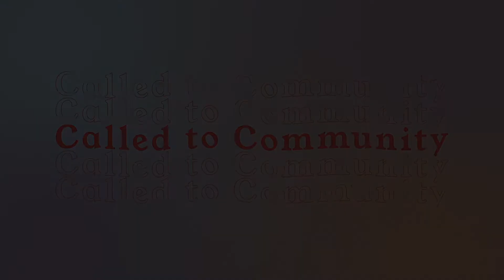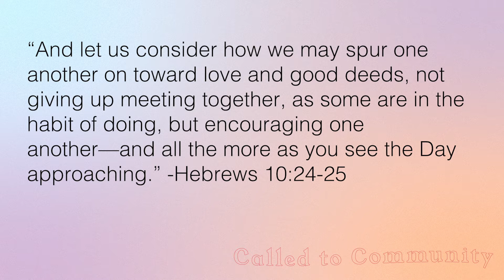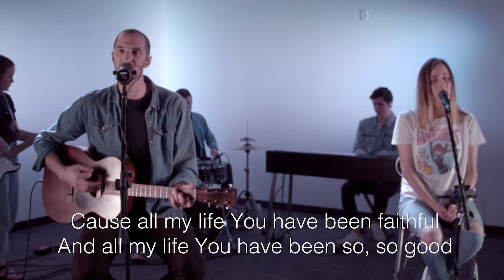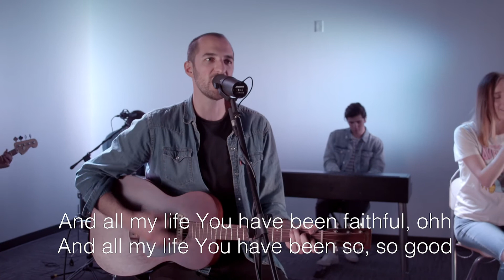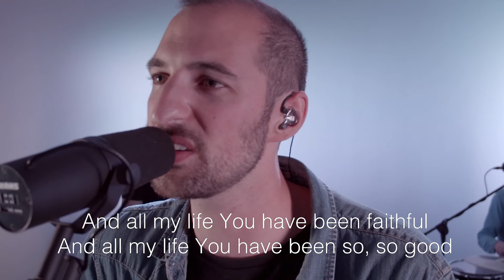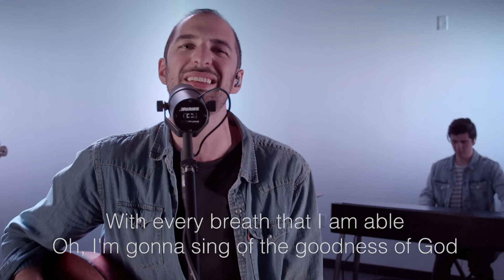ULTIMATE INFLATABLE OBSTACLE COURSE CHALLENGE | NHSM WEEK 15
HSM, REV, DeYoSoy - New Heights Student Ministries online!

Join us the weekend at New Heights.org/Live